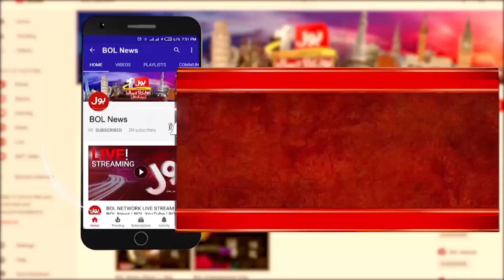COVID-19 Cases Under Control Across Country | Coronavirus Latest Updates | BOL News